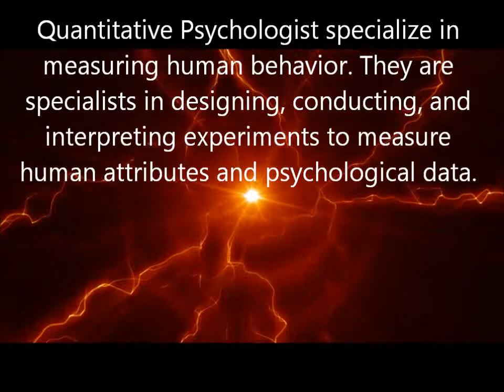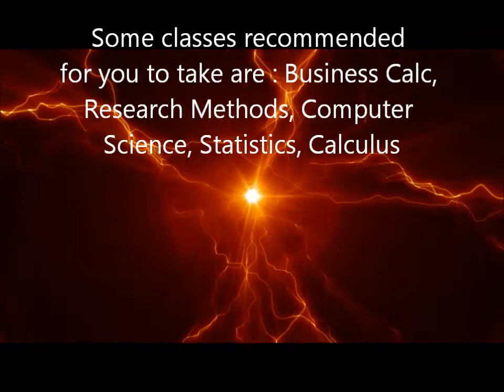My Movie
Experimental, Cognitive, & Quantitative Psychology